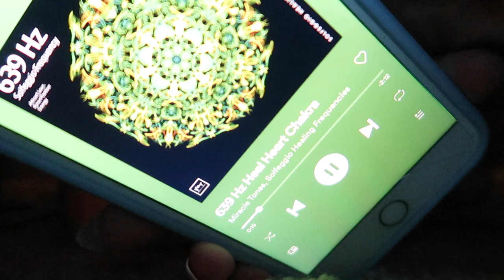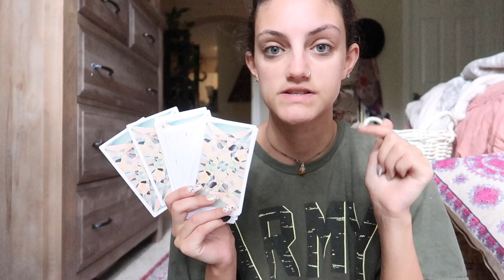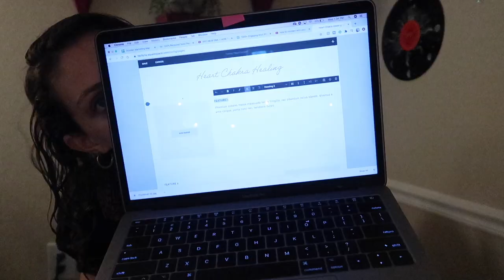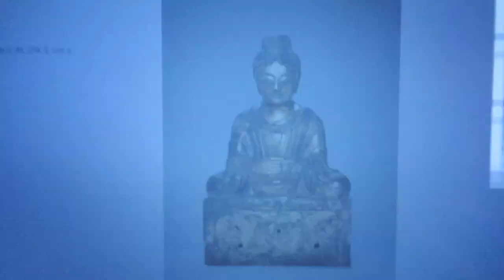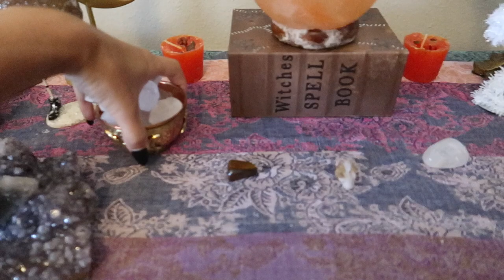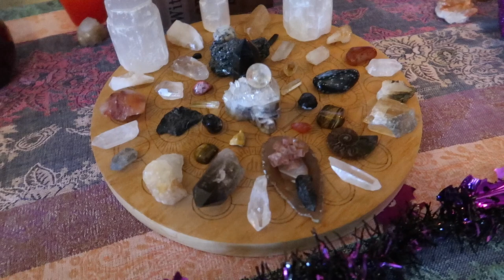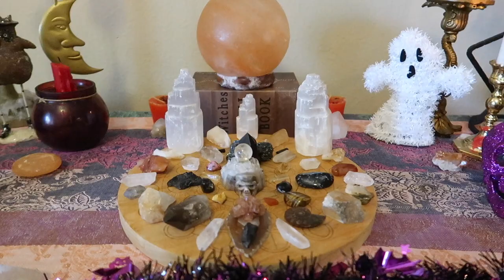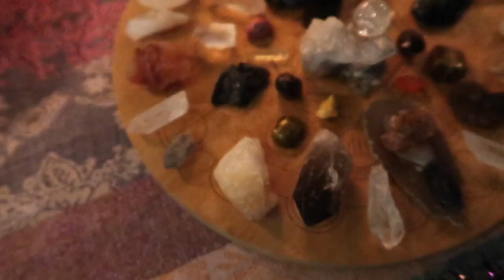Halloween Crystal Grid, Crystals for Protection & Thrift Haul! // Taylluna Vlog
Welcome back to another vlog! In this vlog, I share with you some of my journaling prompts and tarot card spreads for heart chakra healing and shadow work through relationship traumas. All of them are available on my website totally free to you! We also do more Halloween decorating by making a halloween / Samhain altar and crystal grid full of crystals that are great for clearing and protection this Halloween season! We also do a mini thrift store haul of all the goods I just added to my depop shop! I hope yall enjoy!

Mentioned in the video:
The Fountain Tarot Deck

YouTube gear I use:
✨Vlog Camera
✨My favorite lens
✨Dongle Adapter